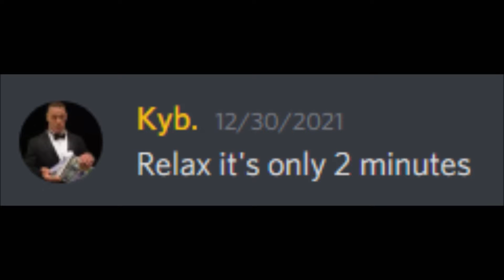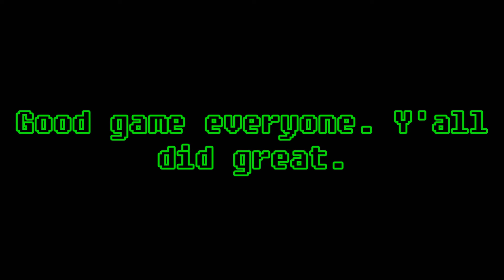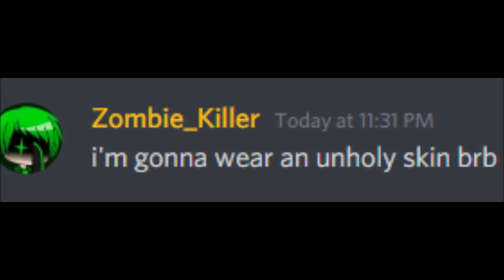The Plazma Burst 2 Event Experience [PART 1/3] (Ghost Dan Gaming)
I have skill issues. - Ghost Dan (Daniel)

If you enjoy the video, why not LIKE the video.